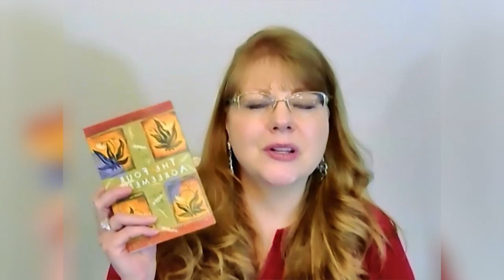The Four Agreements-Always Do Your Best (In Your Love Life)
My interpretation of The Four Agreements By Don Miguel Ruiz (For Your Love Life)

Michelle Marchant Johnson helps single women meet and attract the right man for a loving, committed partnership or marriage.  for more information.